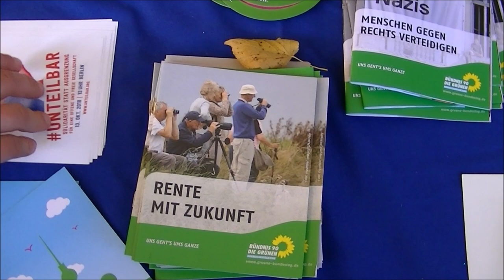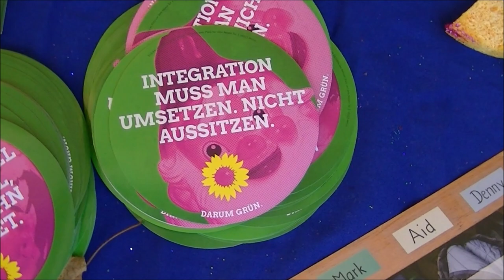Hartz-Parteien bei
Berlin, 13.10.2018, zwischen Alexanderplatz und Großem Stern.
Mehr als 200 000 Teilnehmer! Die größte Demonstration von Ausgrenzung, die ich je erlebt habe. Dennoch war sie nicht vollkommen und widersprach teilweise dem Aufruf. Zum erlauchten Kreis der teilnehmenden Gruppen gehörten zwei Hartz-Parteien.

Aus dem Aufruf der Veranstalter:

"Wir halten dagegen, wenn Grund- und Freiheitsrechte weiter eingeschränkt werden sollen."

"Die Umverteilung von unten nach oben wurde seit der Agenda 2010 massiv vorangetrieben. Steuerlich begünstigte Milliardengewinne der Wirtschaft stehen einem der größten Niedriglohnsektoren Europas und der Verarmung benachteiligter Menschen gegenüber."

"Wir treten für eine offene und solidarische Gesellschaft ein, in der Menschenrechte unteilbar, in der vielfältige und selbstbestimmte Lebensentwürfe selbstverständlich sind."

Was bedeutet die Teinahme dieser Parteien für die Veranstaltung insgesamt?
Warum wurde deren Teilnahme von den Veranstaltern zugelassen?